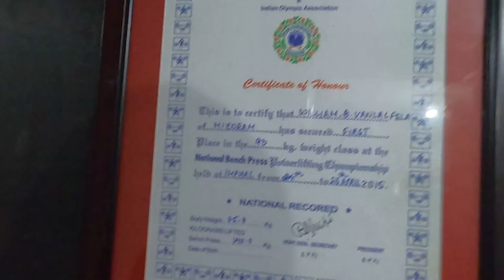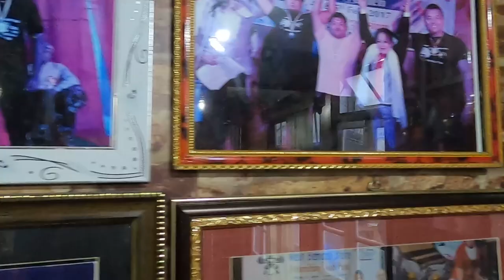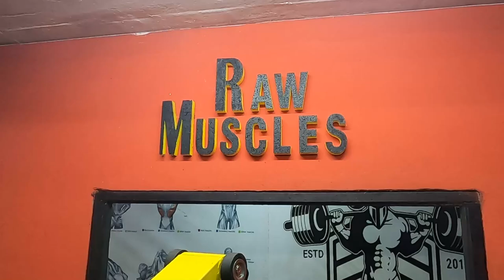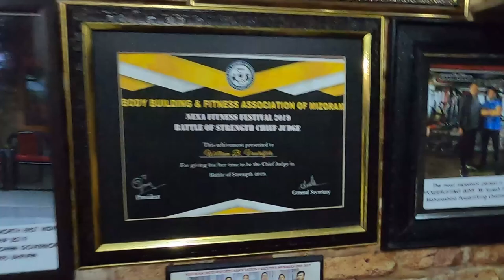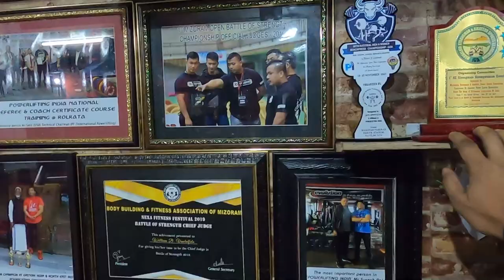TRAINING WITH THE CHAMP